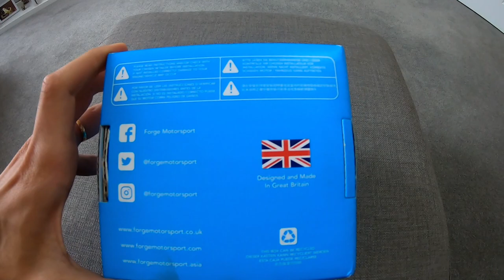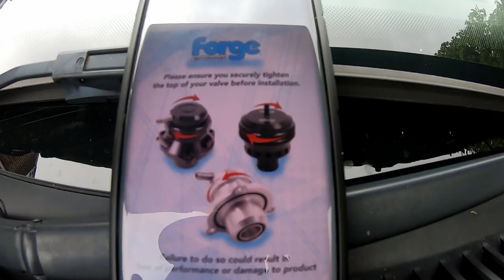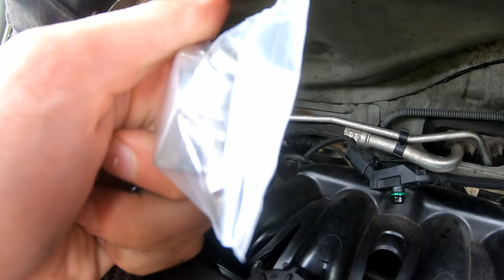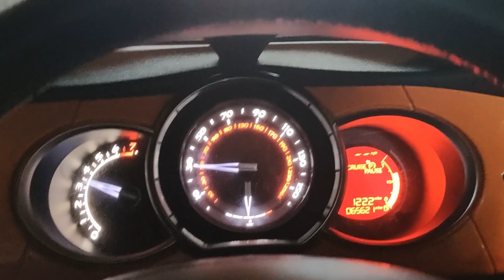UNBOX E COMO FAZER A INSTALACAO DA VALVULA BLOW OFF DA FORGE NO DS3R